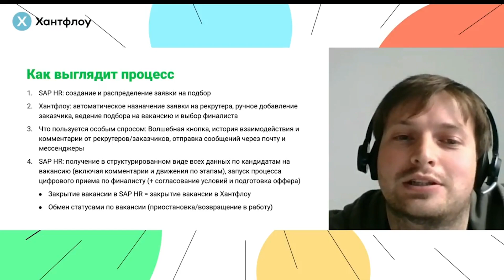Процесс работы с заявкой на вакансию| Сергей Кузин-Чернышев| Митап Хантфлоу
Сергей Кузин-Чернышев, тимлид группы технического и IT подбора, МегаФон, рассказывает, какими инструментами чаще всего пользуются рекрутеры, какую боль решает Волшебная кнопка и как проходит процесс подбора.

Полное выступление Сергея— «Выстраиваем полный цикл автоматизации: от передачи заявок на подбор до передачи финалистов в КДП»

Назначение интервью одним кликом, автоматические приглашения с прикрепленными резюме, умный планировщик, удобная аналитика и многое другое в Хантфлоу. Заполните заявку и получите набор инструментов для эффективного отдела подбора